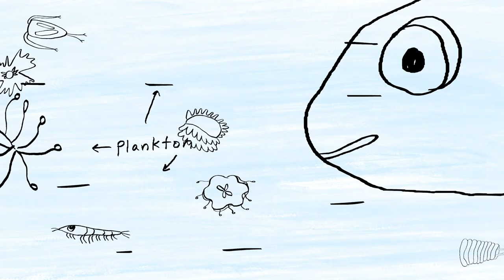Intertidal Zone Animation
Animated by Stefie Gan, 2020; DRAFT
Made possible through the support of the John C. Hench Foundation, USC School of Cinematic Arts